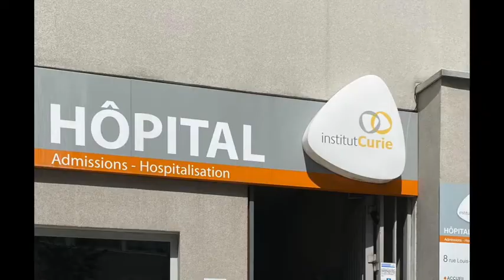JOUR 16 : VINCENT FERNIOT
Jour 16 de notre collectif "Chef et Solidaire" avec l'association Princesse Margot. Aujourd'hui c'est Vincent Ferniot animateur Télé mais aussi fondateur de la chaine BOCO qui nous livre sa recette de Blanquette de Saumon. Un délice !

100 repas ont encore été livrés aux hopitaux parisiens pour les familles des enfants malades.